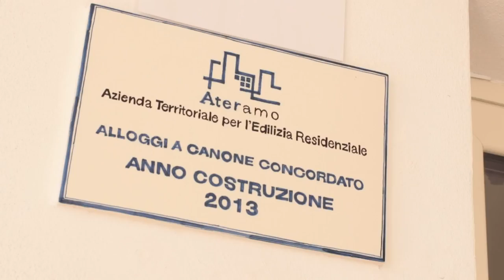Ater Teramo, interventi per le case danneggiate dal sisma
L'Ater di Teramo sta preparando un piano per riparare o ricostruire le case danneggiate dai sismi del 2016 e del 2017. Il cronoprogramma è stato discusso in una riunione in Regione Abruzzo